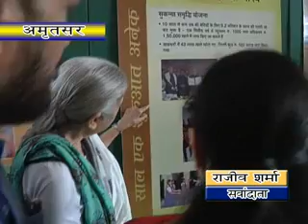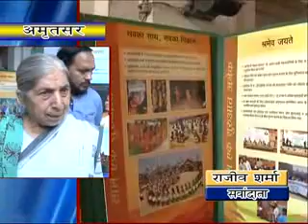14 06 2015 hindi news